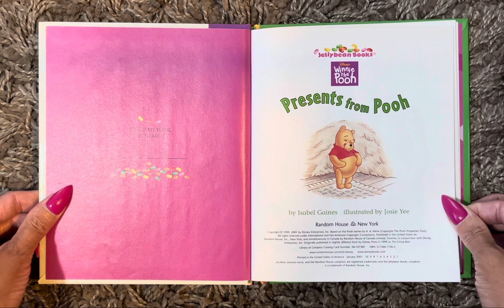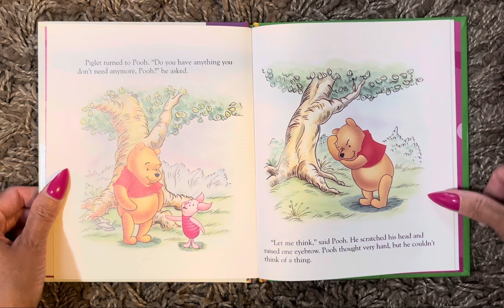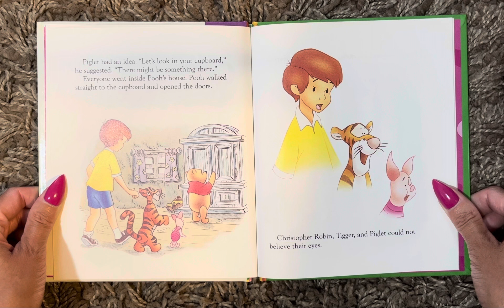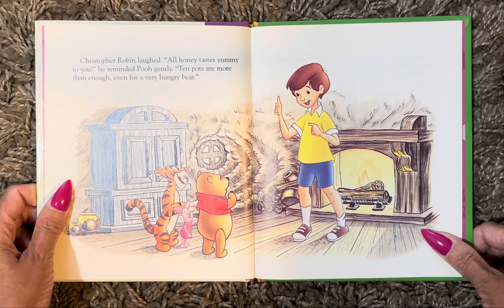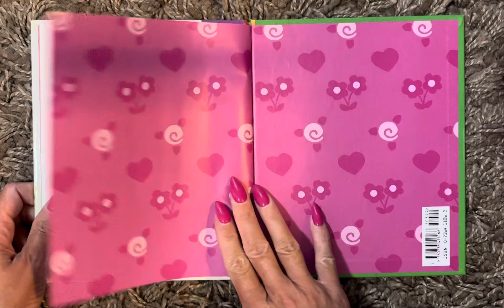Winnie the Pooh: Presents from Pooh (Read Aloud / Read Along Story)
Winnie the Pooh: Presents from Pooh
      By Isabel Gaines
      Illustrated by Josie Yee

Disney

Jellybean Books

Nail polish: No Turning Back From Pink Street, by OPI